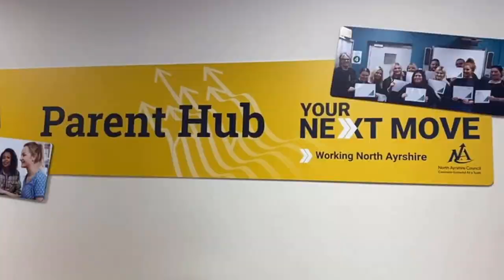New course boosts North Ayrshire parents' wellbeing and employability skills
North Ayrshire's Step into Wellbeing programme is for parents looking for support into training, education or the workplace.  It is tailored to boost confidence, improve their mental and physical wellbeing and provide a wellbeing and first aid qualification. Find out more in this video about the programme from our delivery partners and two of the participants.